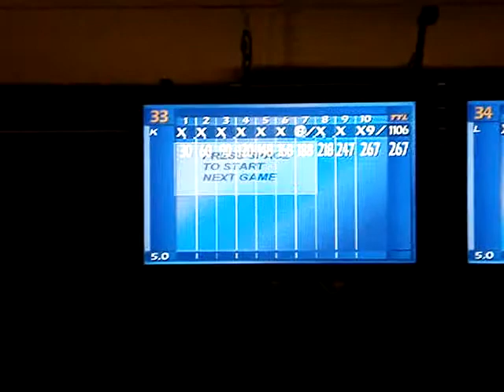dakineBowling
You act dumb. You fawka. Would you like to engage in a scrap!